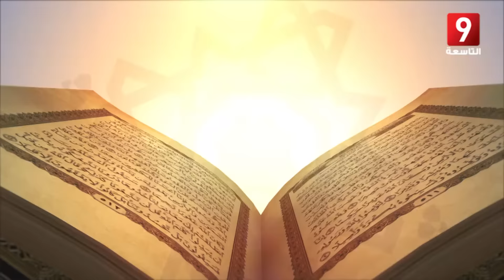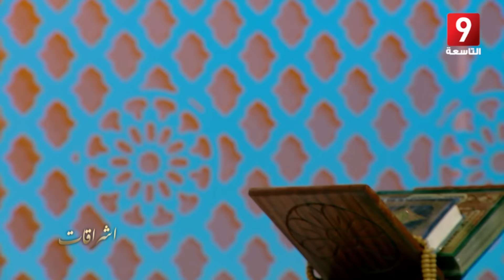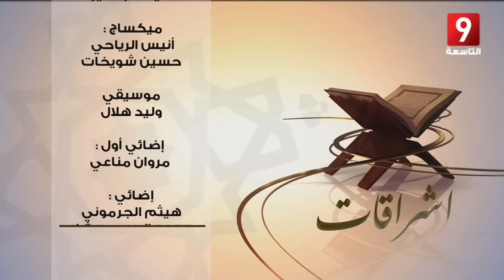إشراقات 24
"إشراقات" برنامج دينيّ يتناول المساءل الحياتيّة والعقدية للمسلم والمسلمة في خطاب بسيط وسلس، يقدّمه الشيخ فوزي التومي، كلّ يوم خلال شهر رمضان.